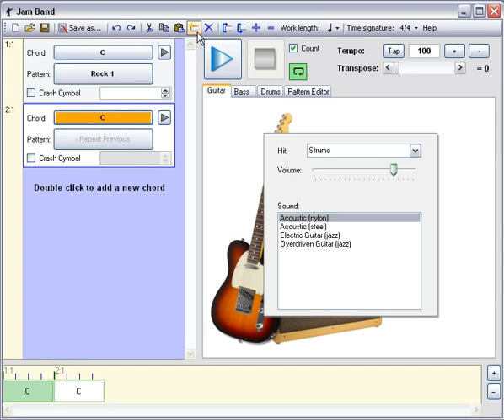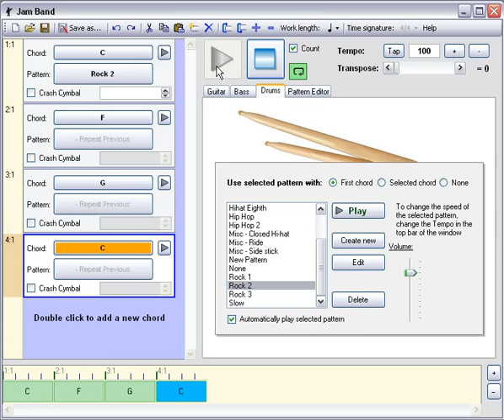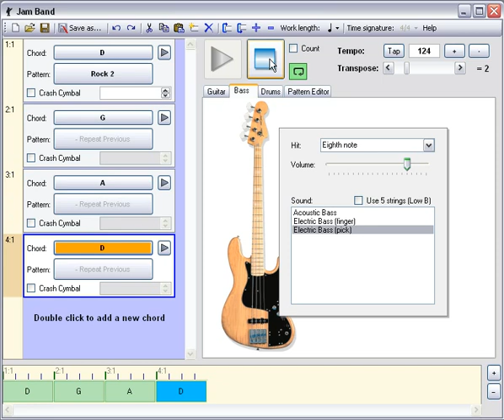Jam band - 1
This video gives an overview of the Jam band, a tool to write chords progressions quickly, you can check it out at: